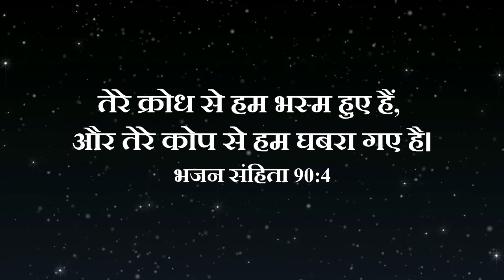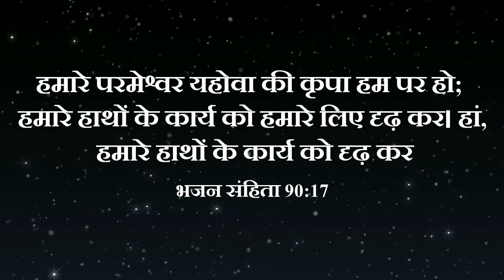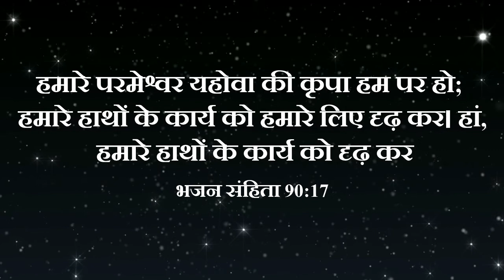Hindi Sermon / Pravachan- A Life Well Lived| Part-2 | Pr. Joy Gill | Delhi Bible Fellowship